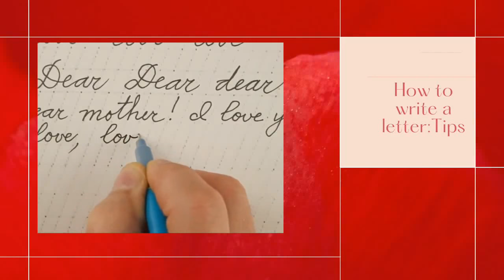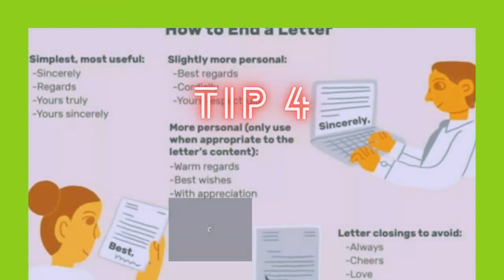How to write a letter:Tips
How do you write a letter.Need tips?The following video contains plain and simple ways of writing a letter.You will find that the information in this video is simple and easy to follow.This channel is an educational one where you will learn something new every Monday.

Website(Coming soon)
Please test out the following link in veefly. They are simply the best.

How does the thought of having a perpetual income sound? There is a brand new version available for 2021. New upsells, new features This information can be viewed even on your mobile and you could even earn from it.